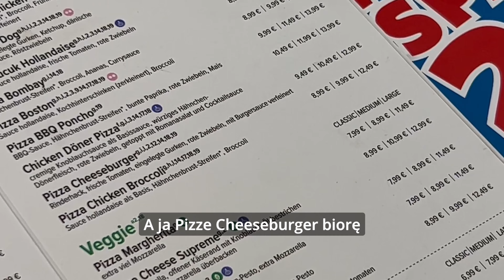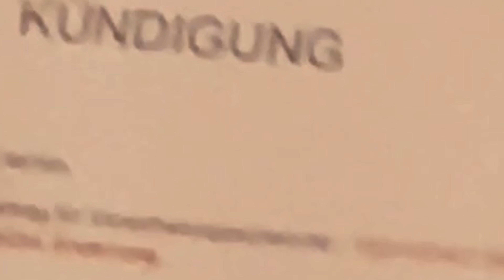#6 JEMY PIZZĘ W HAMBURGU 🍕 ASIA DOSTAŁA KUNDIGUNG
Janusz Atencjusz w drodze do domu postanowił zjeść pizzę, w  trakcie której poruszył wiele interesujących tematów, jak na przykład: Co jest w życiu najważniejsze itp. Oczywiście dowiesz się również z dzisiejszego odcinka, czy warto zjeść pizzę w Hamburgu i za ile, oraz dlaczego Asia dostała Kundigung!
Jeśli spodoba ci się ten film nie zapomnij zostawić łapki w górę oraz komentarz 😉👍